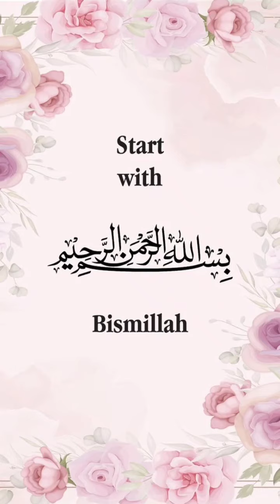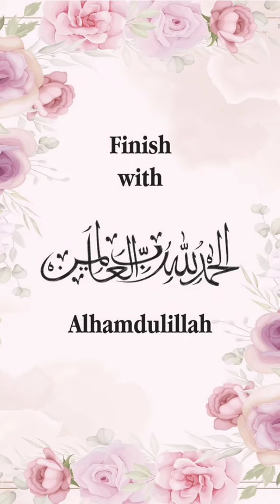Very Beautiful and Stylish Baby Girl dress desgin || New Baby girl dress collection || Winter dress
New Baby girl dress desgin  , Stylish and very beautiful dress desgin for baby girl ,Lastest baby girl dress desgin,Winter frock desgin ,Winter dress desgin ,new Fashion trend